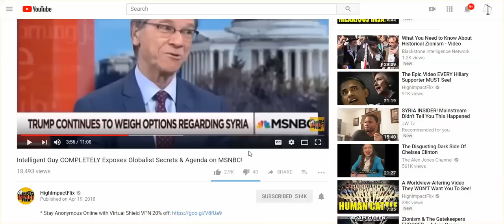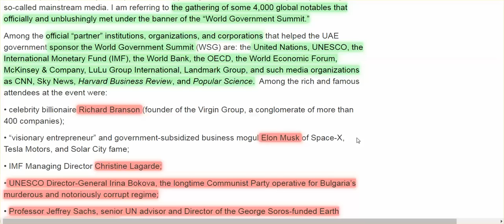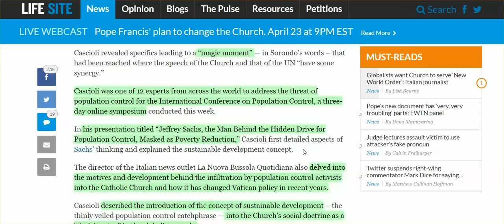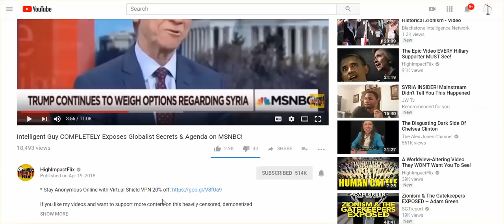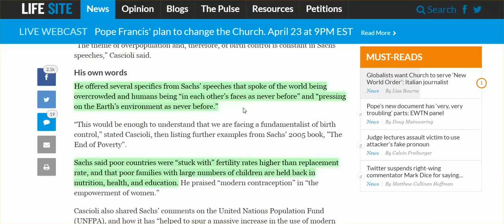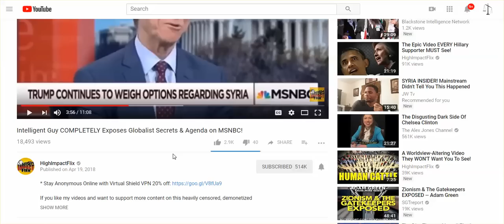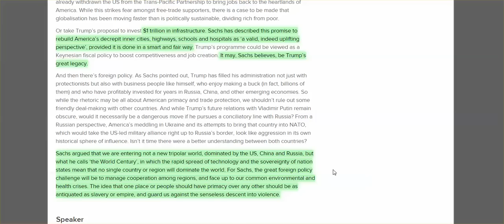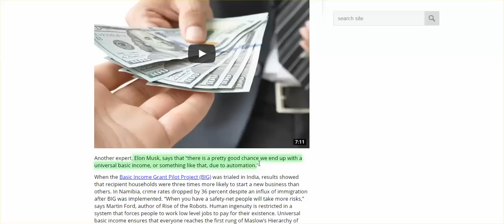The Intelligent Guy COMPLETELY Exposing Globalists Secrets IS A CFR GLOBALIST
Jeffrey Sachs not a good guy at all. He's UN/Vatican puppet bringing about the New World Order.

7:54
Jeffrey Sachs about Donald Trump and what really matters
EURACTIV
1K views

1:43:27
"Karl Marx Was Right"
iqsquared
608K views

1:25:12
Thomas Friedman on Thriving in the Age of Acceleration
iqsquared
27K views

2:02:52
Jeffrey Sachs: Migration and Global Inequalities
IWMVienna
2.8K views

22:24
T20 Summit GLOBAL SOLUTIONS – Speech Jeffrey Sachs
Global Solutions
7.6K views

18:11
The State of Earth's Climate & Unprecedented Warming in the Arctic 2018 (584)
Adapt 2030
Recommended for you
New

The Cooking of Humanity
ARC Copy

Jeffrey Sachs: The U.S. Will Become a Pariah State If Trump Pulls Out of Paris Climate Accord
Democracy Now!
22K views

Globalization, Technological Change, and Inequality: Jeffrey Sachs and Paul Krugman in Conversation
44K views

The Age of Sustainable Development
London School of Economics and Political Science (LSE)
40K views

Amazing Speech: The Next 100 Years Of Humanity - Yuval Harari
Elon Musk Viral Videos

Douglas Murray; Brings America A Very Real Warning "Great Speech"
Conservative Resurgence
186K views

Trump: An American Tragedy? - Live Panel Discussion from the Emmanuel Centre, London
iqsquared
486K views

Robotics, AI, and the Macro-Economy | Jeffrey Sachs
Future of Life Institute
9.4K views

Jeffrey Sachs on Trump's Economics: Populism Won't Save the Rust Belt
Big Think
37K views